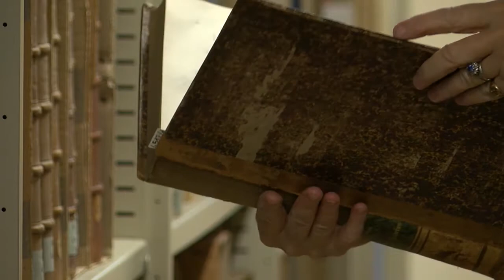ITW Elisabeth Verry pour les archives du confinement - ITW pour ViaAngers par Elodie Prin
Interview que j'ai réalisé pour ViàAngers (Angers Télé) d'Elisabeth Verry, Directrice des Archives Départementales de Maine-et-Loire, sur les archives du confinement. Le département souhaite répertorier des documents, vidéos, photos, écrits des angevins lors du confinement pour archiver cette période inédite lors de la crise sanitaire du coronavirus.

©ViàAngers / 2020